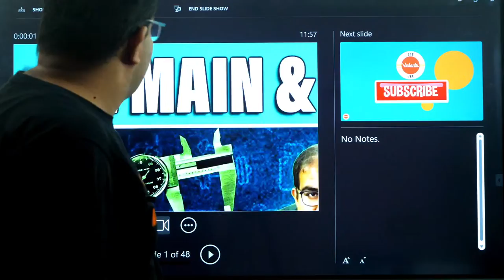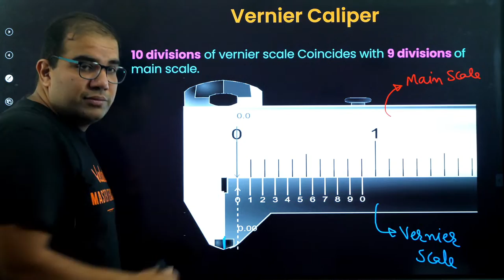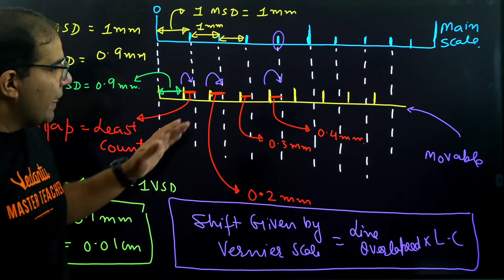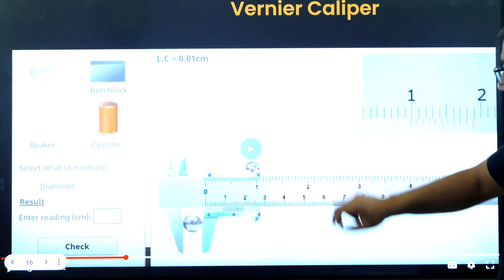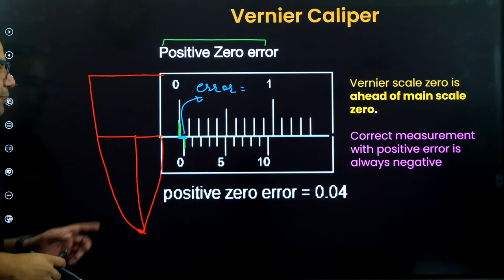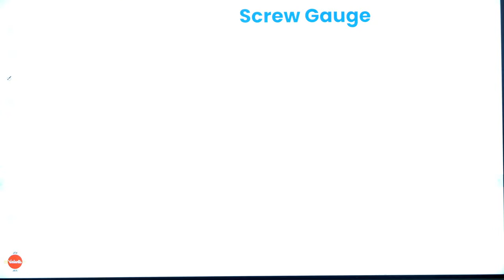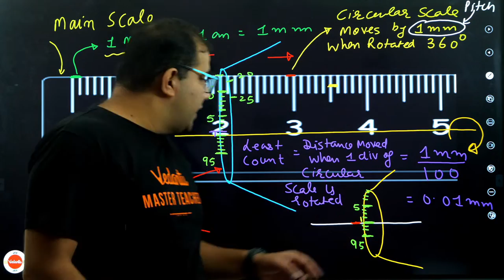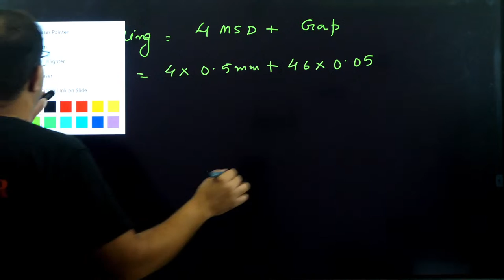Vernier Caliper & Screw Gauge Explained | How to Use? | Least count & Zero Error | Vinay Shur Sir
🔥Target JEE 2024 - Class 11🔥- Units & Dimensions from Basic to Advanced🎯🎯 In this session Vinay Shur Sir Will Cover Concepts of Vernier Calipers & Screw Gauges in Full detail. ✅Every type of question Covered from JEE Mains to JEE Advanced🚀🚀 A Must Watch Session for Droppers & Freshers Equally!

Sounds Amazing?